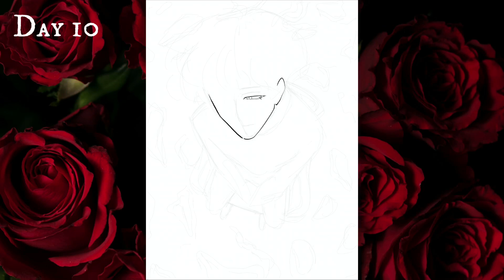I failed… 😞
Looks like I failed…..